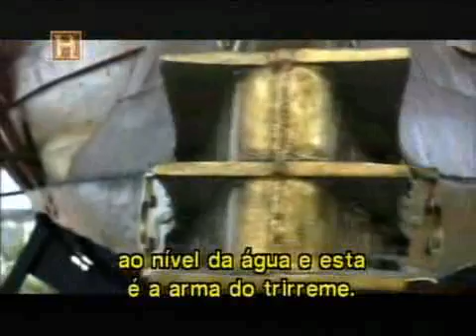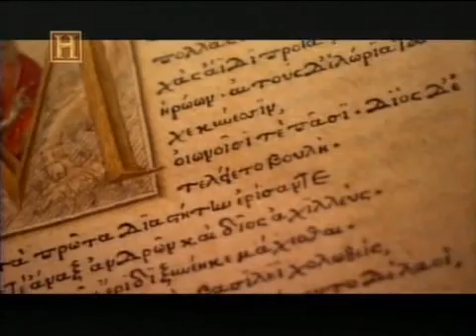6 Imperio GRECIA Parte 1